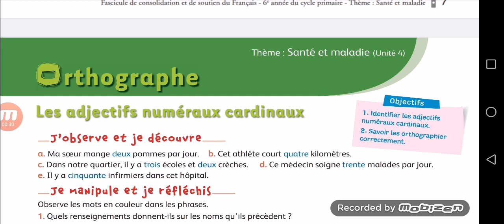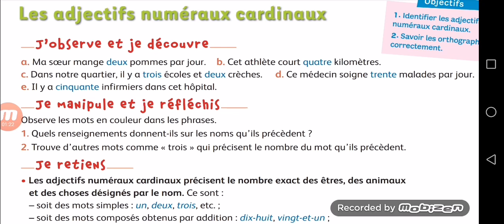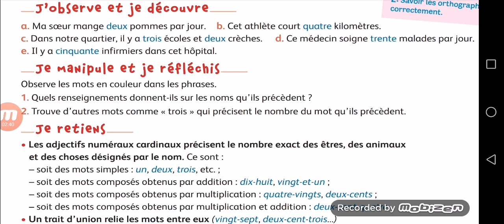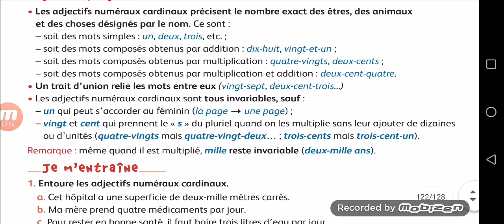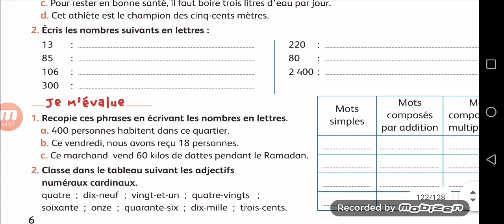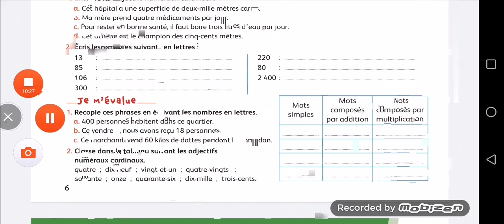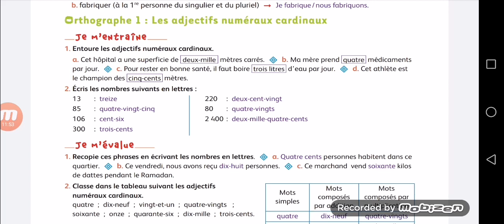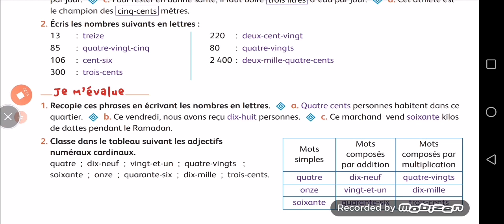Orthographe :Les adjectifs numéraux cardinaux